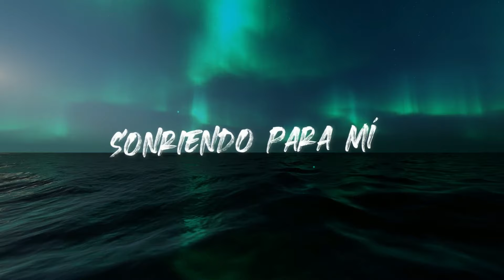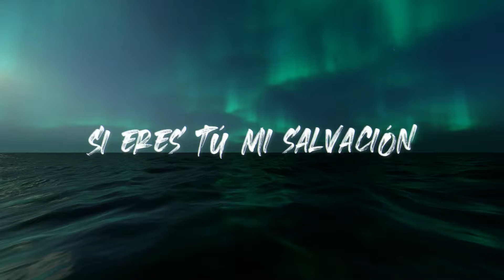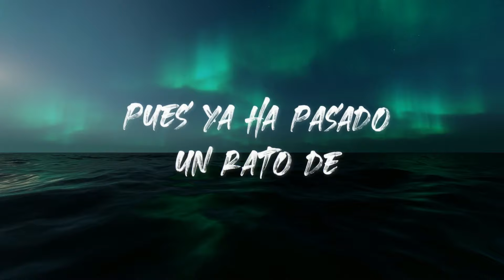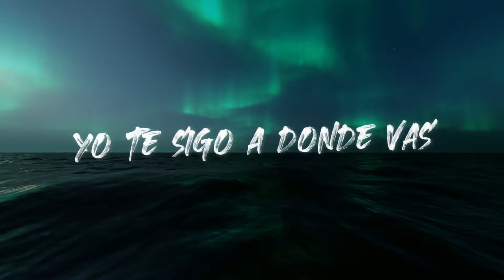Te vi - Video Lyrics - Aleks Syntek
Te Vi · Video Lyrics
Aleks Syntek

Album: Anatomía del Amor (2021)